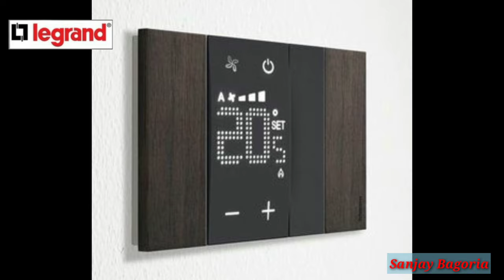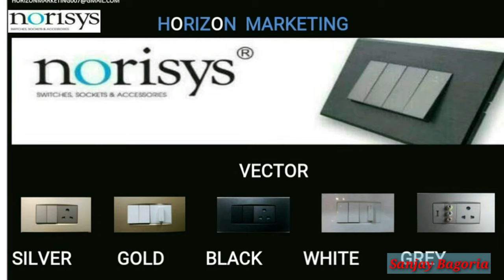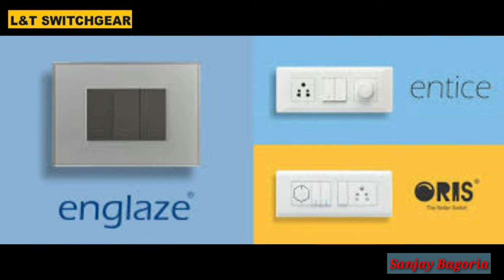India Top 5 Company Electric Modular Fitting Switches & Accessories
hello friends aaj Ham is video mein aap ko batane Wale hi top 5 company for modular Bijli fitting Saman yani ki Jab Yad Ghar office factory Kahin ke liye bhi modular bijali fitting ka saman khareed Ke Hain to aapko kaun si company ka kharidna chahie India ki top 5 company ka naam is video mein bata rahi hai Humne Jo video mein Panch companiyon ka naam bataya hai aap ine mein se Kisi Bhi Ek company ka saman purchase Karte Hain to Aapka life time kharab hi nahin hoga Kyunki quality bahut hi jyada heavy hi

L&t Company modular switches Quality check Watching Full Video

Best company modular switches

modular switches konsi company ka purchase kre

beat modular company switches

top 5 company Modular switches

modular switches company

top company electric fitting accesorios

modular cutting saman kis company ka purchase kre